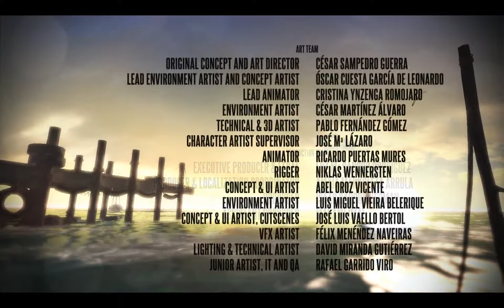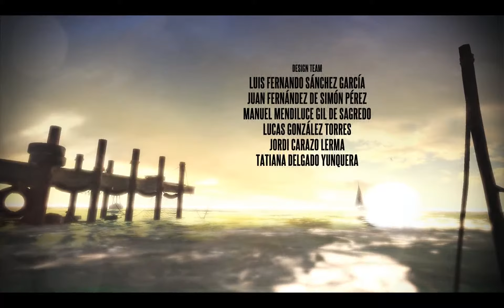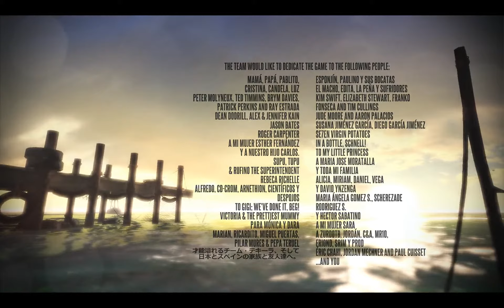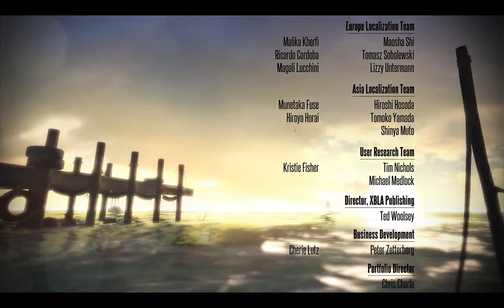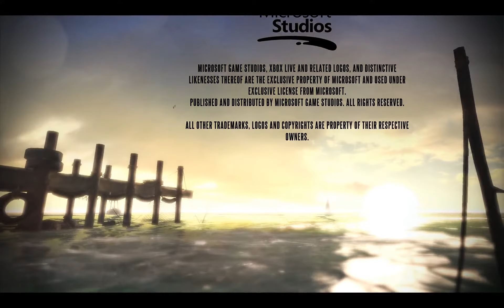Deadlight - part 8 - escape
a sidescrolling survival horror platforming game developed by Tequila Works and published by Microsoft Studios